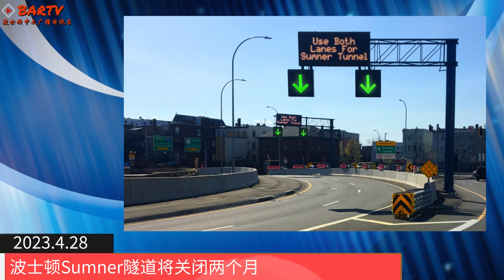【波士顿新闻】4/28 麻州洲际公路发生连环车祸丨前副总统彭斯作为证人出席特朗普案丨波士顿Sumner隧道将关闭两个月丨波士顿恢复Mass. and Cass.的帐篷拆除协议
麻州洲际公路发生连环车祸

前副总统彭斯作为证人出席特朗普案

波士顿Sumner隧道将关闭两个月

波士顿恢复Mass. and Cass.的帐篷拆除协议

4名波士顿警察在加班欺诈案件中被判无罪